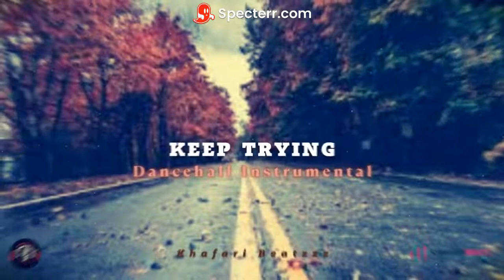Dancehall Riddim Insrrumental 2022 | "KEEP TRYING" | Prod by Khafari Beatzzz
Buy 2, Get 1 + More Deals Available

Prices:
💰Custom Beat:          $500.00 USD
[Must Credit Khafari Beatzzz As Producer ]
◈Dancehall Magician
◈Dancehall 2022
◈Dancehall Trap Riddim
◈Dancehall Instrumental
◈Dancehall Beat

⚖ For legal issues Or For Content Removal Please Contact Me At 📧 , Request Will Be Viewed & Answered Within 24-48 Hours, I Take Copyright Issues Very Serious And Will Aggressively To Take Action On Any Channel That Re-Uploads My Content Without Permission

Sincerely,
Derrick Clarke

🎹  Produced By KhafariBeatzzz  Is A Registered Trademark Of Black Star Line Records | Kushites Media